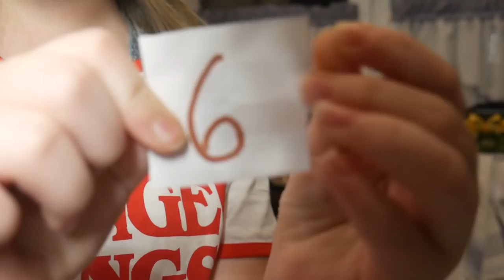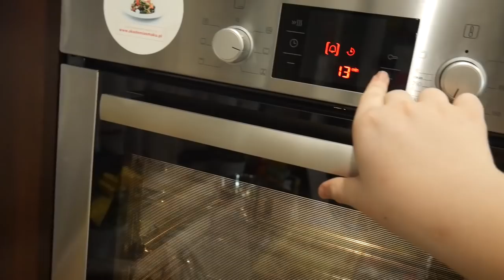PIZZA CHALLENGE z SIOSTRĄ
ROZWIŃ WIĘCEJ - NIE POŻAŁUJESZ!

                  ✔ Social Media! ✔

                             ✅ Programy! ✅
🎤Nagrywam głos: Rode Video Mic Pro/ Novox-NC1
🎥 Nagrywam twarz: Lumix g7
🎬 Streamuję: OBS Studio